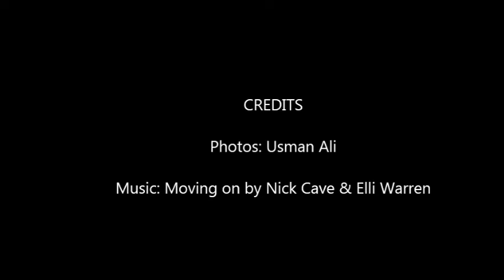My journey through life - photos Usman Ali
Photos: Usman Ali